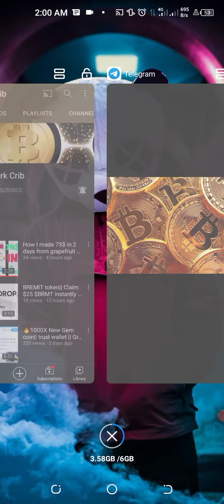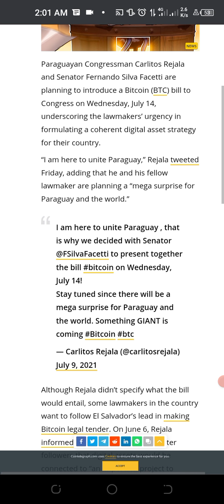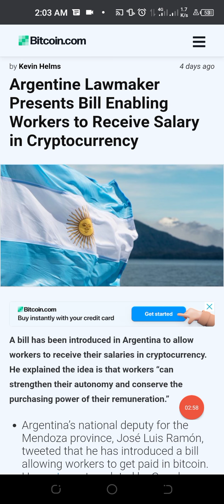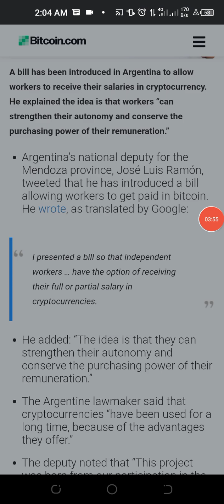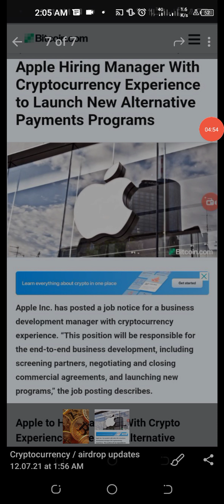Next Bitcoin price pump on 14th July || verified information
In this video I'll be sharing with you all latest information and updates on Bitcoin,and the recent happenings that may pump the price of Bitcoin.